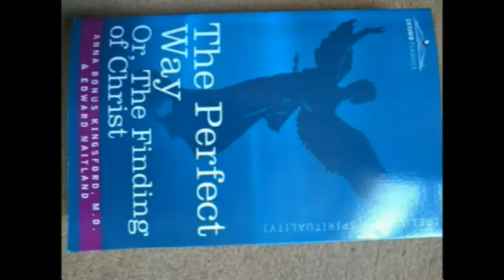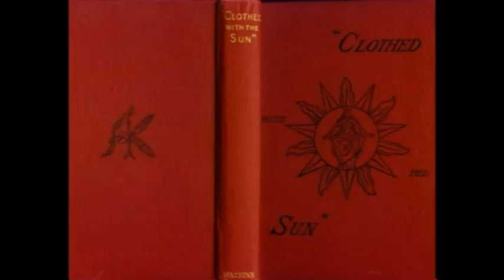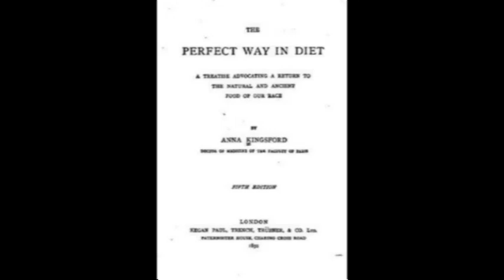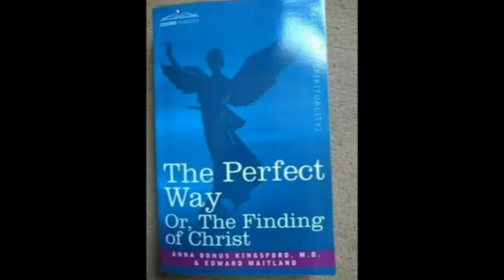Occult Lives Anna Kingsford with Ken Rees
a chat with Ken Rees about the theosophist Anna Bonus Kingsford